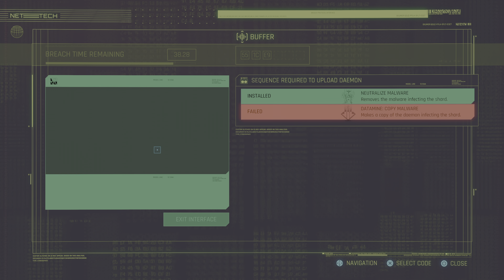Cyberpunk 2077 - Corpo Part 5 - 4K Playstation 5 Gameplay Ray-Tracing